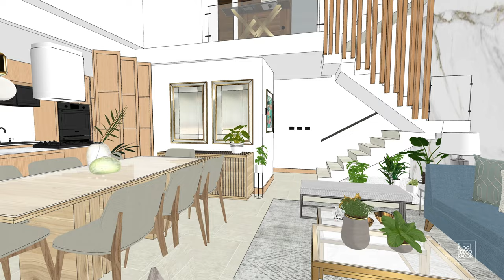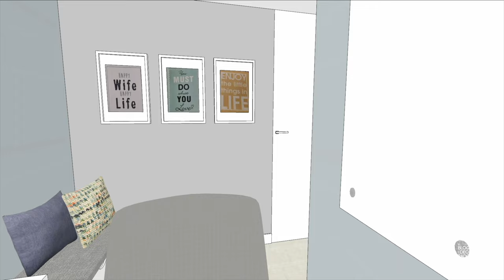DecoAventuras: Estilo glam en Concón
Nos fuimos a Concón a decorar una casa completamente nueva con un living comedor en doble altura 😱 la cual decoramos en estilo glam